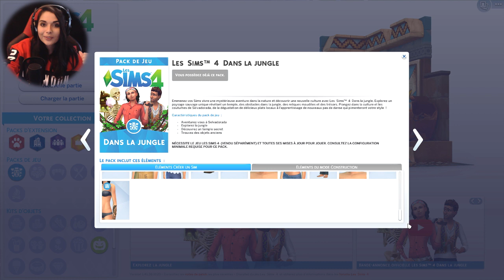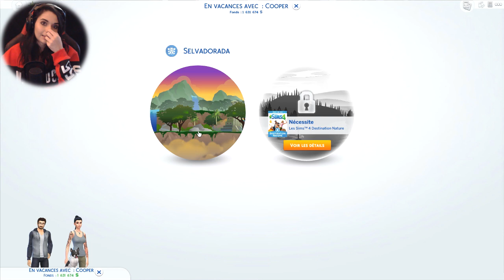KIKI CROFT EN DIRECTION DES TEMPLES PERDU - (Les sims 4 : Dans la jungle)